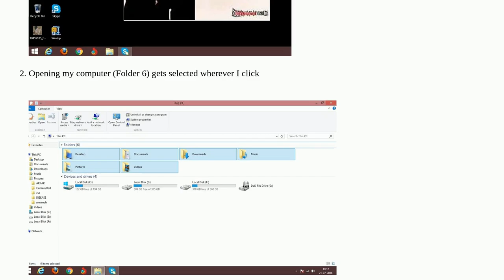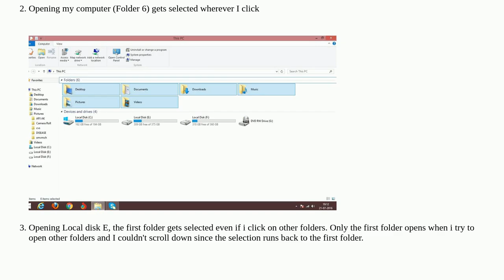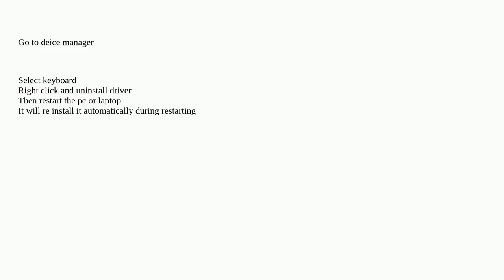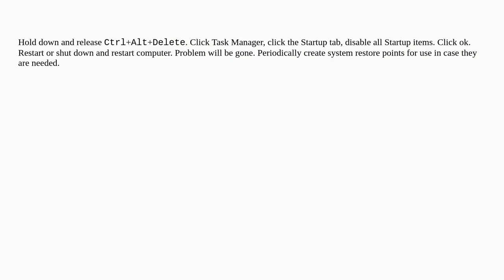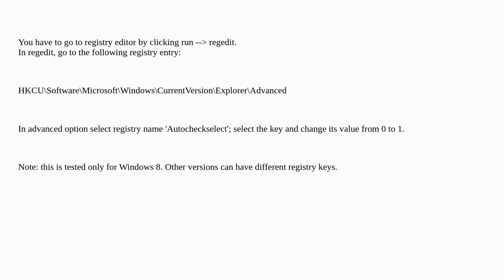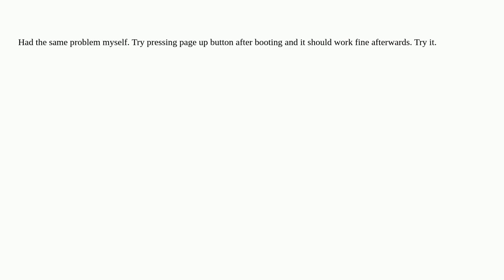First icon gets selected everywhere in any page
windows-error-reporting windows